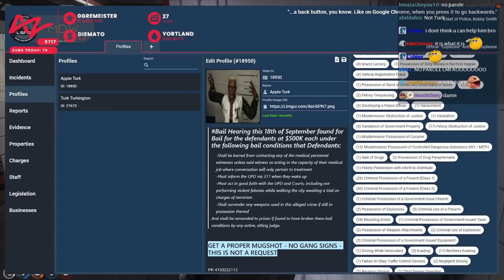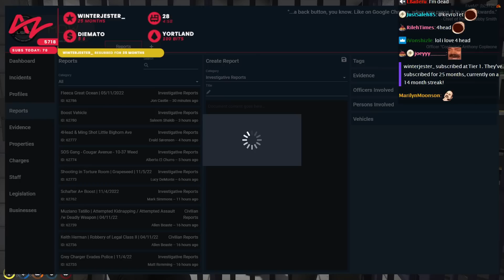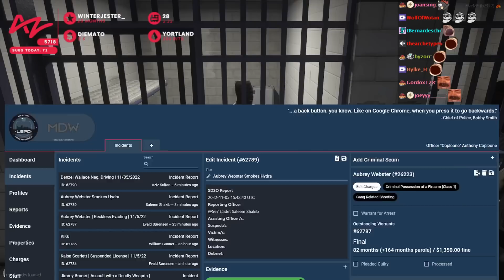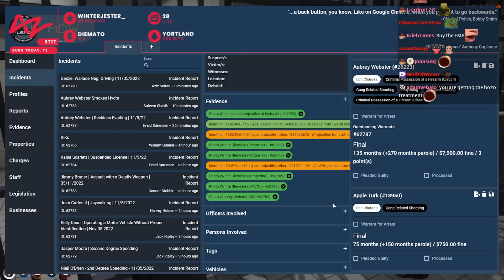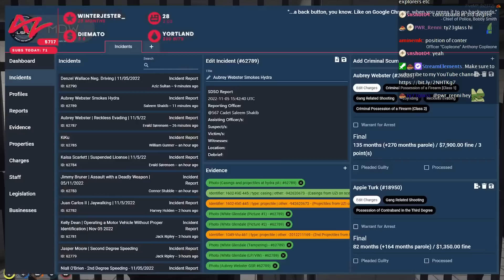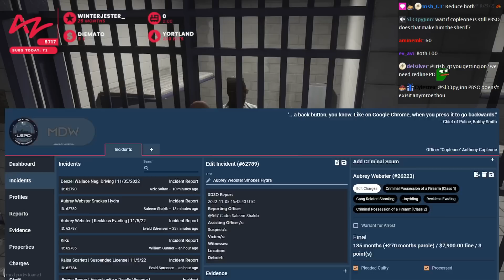Tony Copleone Witnesses A DRIVE-BY & Makes A DEAL With The CRIMINALS! | GTA 5 RP NoPixel